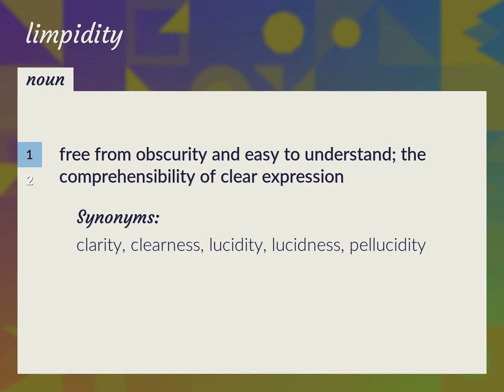Limpidity | meaning of Limpidity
What is LIMPIDITY meaning?